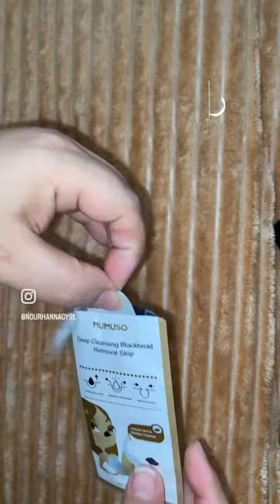routinevlog روتين photo vibes lifestyle photography explore blogger vlog home skincare